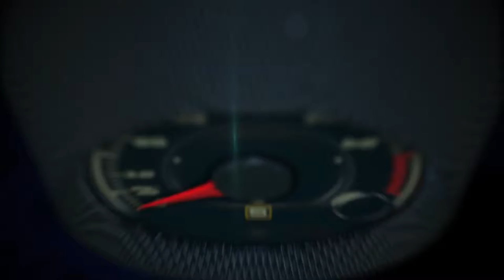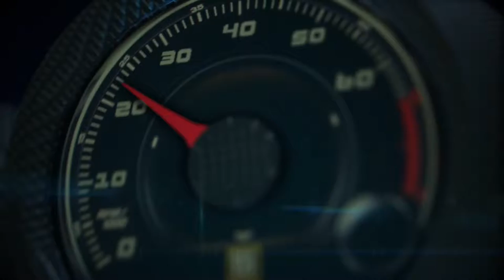Auto Show Super Gallery of Exotic Cars